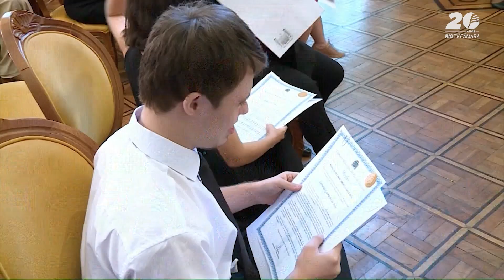Professor de dança Allan Lobato recebe homenagem na Câmara de Vereadores | Câmara Rio Notícias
Câmara Rio Notícias (06/05/2024): 🕺 O Salão Nobre da Câmara do Rio se transformou numa grande pista de dança nesta segunda-feira (06). Foi durante a entrega do Conjunto de Medalhas Pedro Ernesto ao professor Allan Lobato. Por meio do projeto Down Dance Online, ele tem transformado a vida de dezenas de pessoas. A iniciativa foi da vereadora Tânia Bastos.

🎤 Participam da reportagem:
Allan Lobato Paiva (PROFESSOR DE DANÇA)
Emmanuel Guimarães (DANÇARINO)
Rosemere da Silva Guimarães (MÃE DO EMMANUEL)
Tânia Bastos (REPUBLICANOS - 1ª VICE-PRESIDENTE DA CÂMARA DO RIO)

O Câmara Rio Notícias traz as principais notícias do legislativo carioca e informações que impactam os cidadãos cariocas.